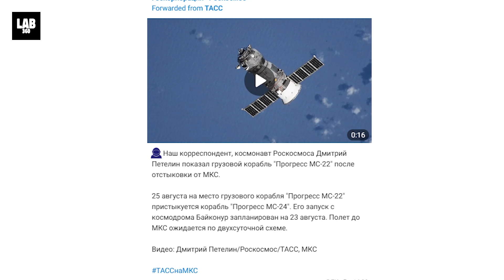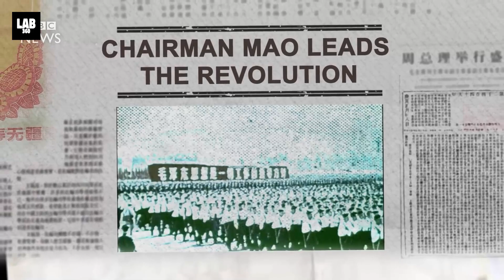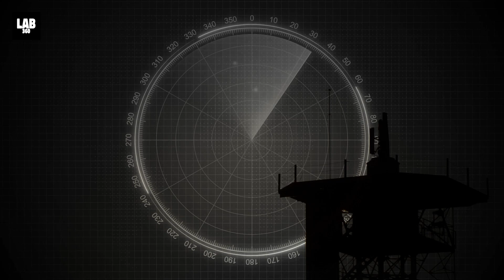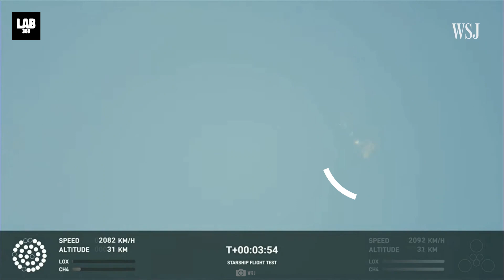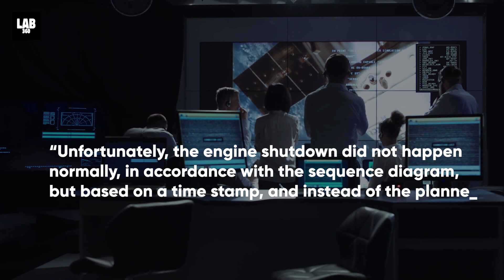Russia Finally Breaks Silence on Why The Luna-25 Crashed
Russia Finally Breaks Silence on Why The Luna-25 Crashed. Russia's first moon lander in 47 years has crashed into the lunar surface. The country's space agency reported on Sunday after an orbital maneuver went Ori the Luna 25 Lander which Russia had thought would land near the South Pole of the Moon as soon as Monday crashed into the moon, according to representatives of the country's Roscosmos space agency. Does this failure Mark the end of Russia in the space race?